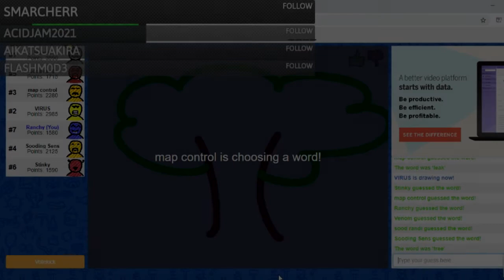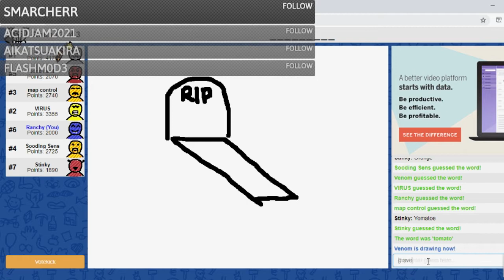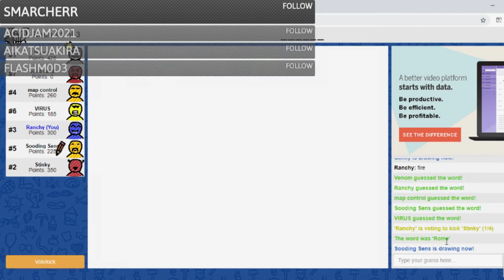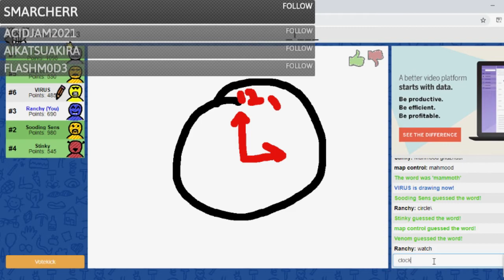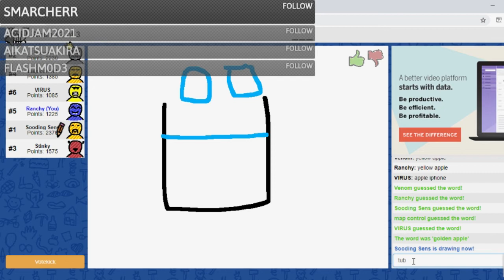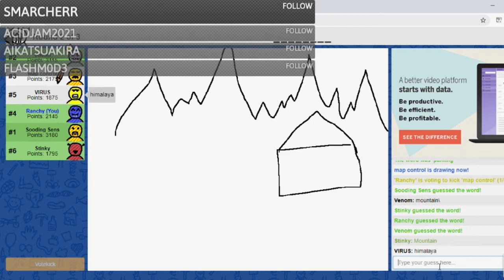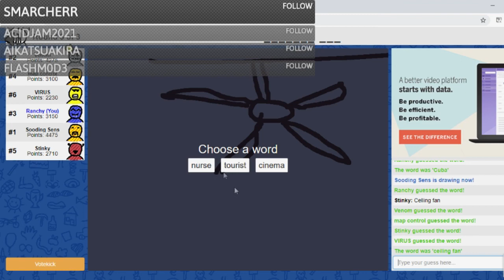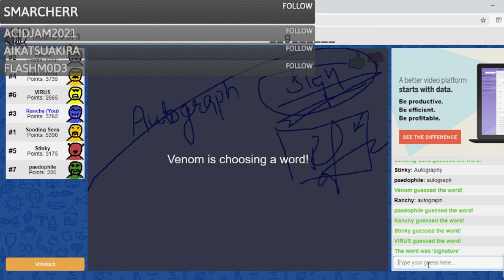Scribbl.io Funny Moments - Funniest Session Ever | Must Watch